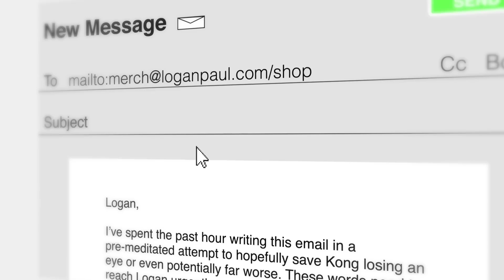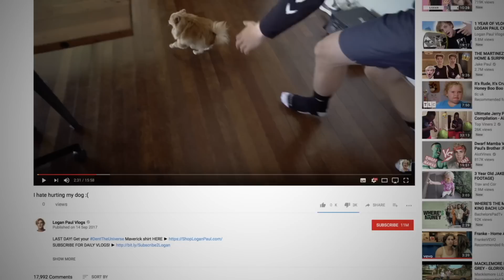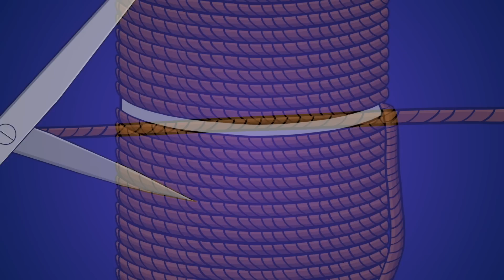I'm not hurting my dog.